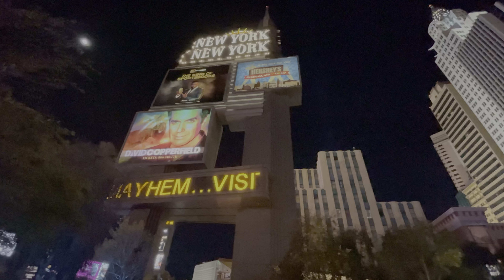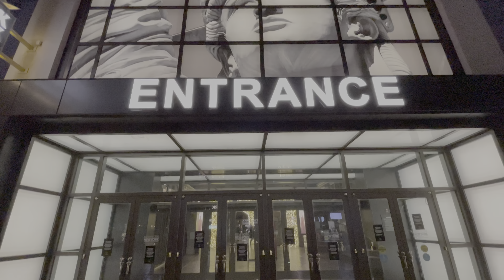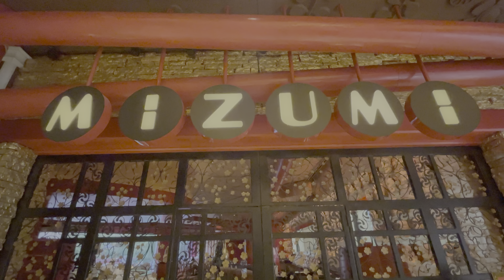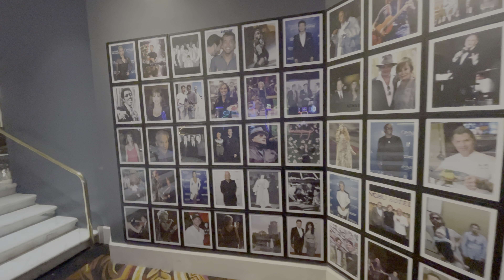Make Your Las Vegas Trip Magical - STAY HERE 💫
Make your next Las Vegas an unforgettable experience by choosing one of these magnificent hotels -  your trip will be so special!

In this video I reveal the most incredible hotels in Las Vegas.  Choosing one of these jaw-dropping properties will guarantee your next Vegas trip creates lifelong memories.

As your flight to Las Vegas approaches, are you nervous about choosing the best hotel?  What is the point of visiting the most amazing city in Nevada if you made a mistake and selected the wrong hotel?  It doesn't matter if you are visiting Las Vegas to watch the Raiders at Allegiant Stadium, or if you plan to visit a casino all day to plays slots, blackjack, roulette, craps, or poker.  Whether you are in search of the best food and restaurants or the cheapest entertainment options, making the trip special depends on choosing the perfect hotel.  That's why I made this video - so you can have the best time ever in Las Vegas by staying at the best hotel in Vegas.

📍New York-New York Hotel & Casino

📍The STRAT Hotel, Casino & SkyPod

📍Encore at Wynn Las Vegas

📍The Palazzo at The Venetian Resort

📍The Cosmopolitan of Las Vegas

Timestamps:
0:00 - Intro
0:33 - Unforgettable Vegas Hotels